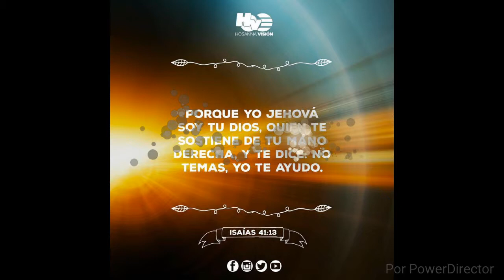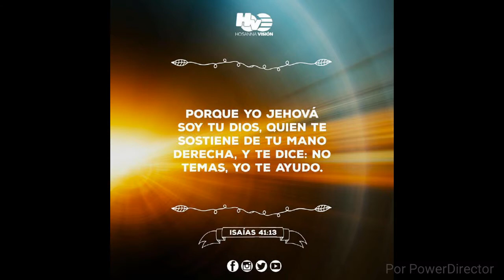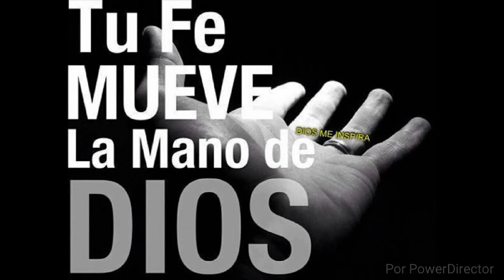DUETO PENIEL:::el dormilon...